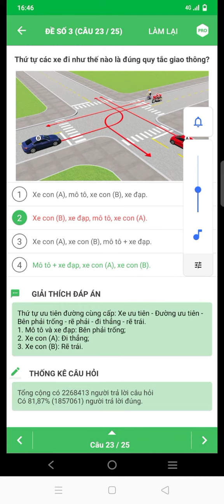xét bên phải trống, tay phải không vướng. ôn thi lý thuyết bằng lái xe hạng A1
💥💥Hôm nay mình chốt hồ sơ thi bằng lái xe ngày 21 và 28 tháng 11
🙋🙋🙋Bắt đầu tuyển sinh lịch thi thứ 7 và CN hàng tuần tháng 12
💁💁ACE tranh thủ đăng ký sớm để được lịch thi sớm _ thi sớm có bằng trước tết